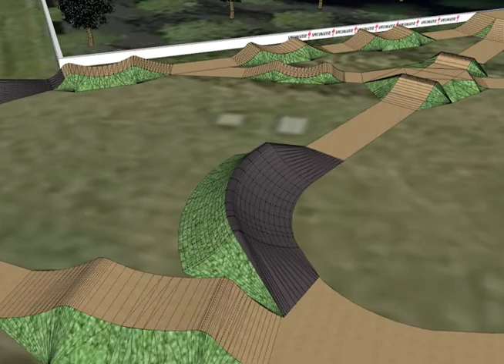Fort Dunlop - Pump track animation.mov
Fort Dunlop pump track...

Design focused around customers of the Specialized superstore (Adjacent to the track) to trail out bikes before they purchase them, also to have locals be attracted to the area and see that there's a bling shop on their doorstep!

This design was based on novices to expert level of riders, very safe, yet features a few stealth lines and juicy transfers for the more advanced eye and employees of the Specialized superstore... (0;

BMX and mountain bike pump track, have fun folks...